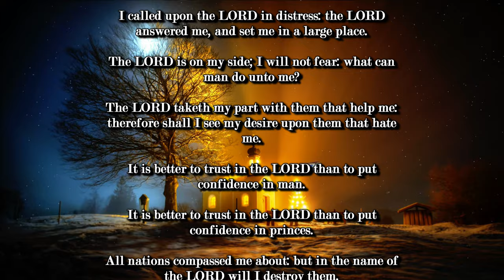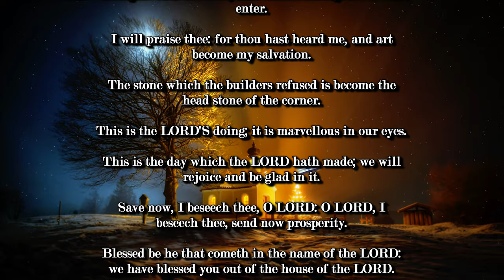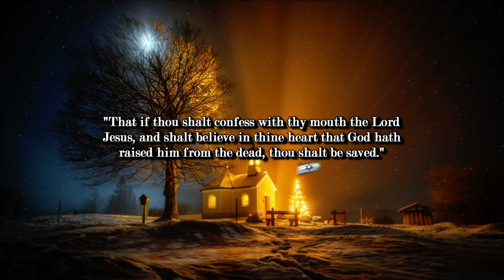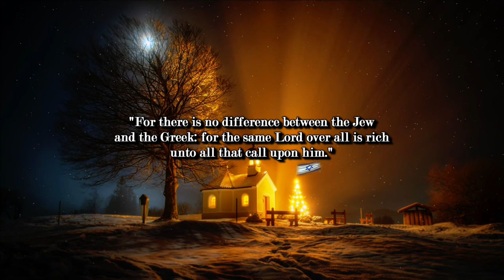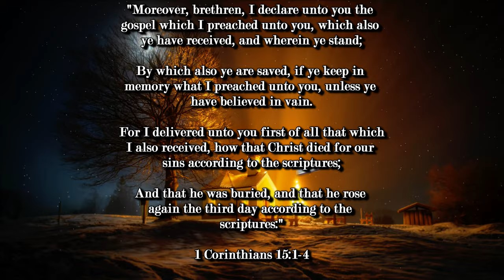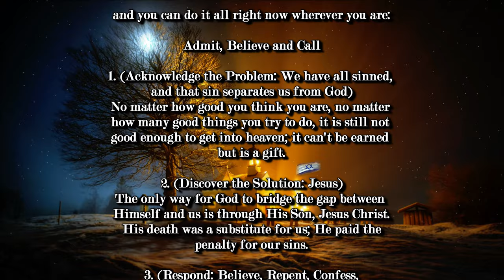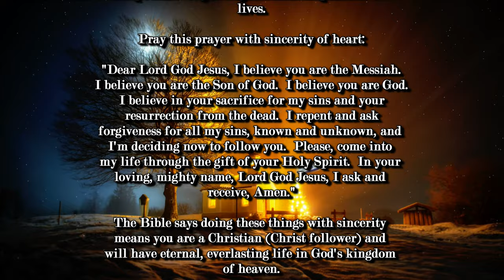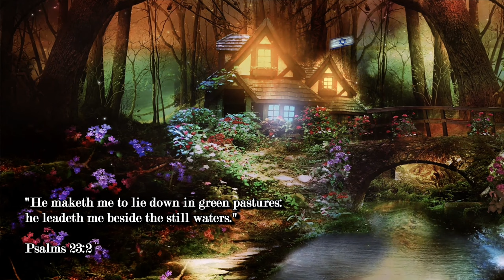BIBLE PROPHECY UPDATE: LET ISRAEL NOW SAY HIS MERCY ENDURETH FOREVER! PRAISE JESUS RAPTURE IMMINENT!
Silent night.

Holy night.

If you haven't done so already, come to Jesus this Christmas season.

1. (Acknowledge the Problem: We have all sinned,

2. (Discover the Solution: Jesus)

3. (Respond: Believe, Repent, Confess,
lives.

Pray this prayer with sincerity of heart:

receive, Amen."

of heaven.

(Ephesians 2:8-9)

scriptures:"

(John 14:6)

house."

(Acts 16:31)

"Silent Night"
Music Performed by DJ Williams

Original Imagery:
Joe Hackney / Pixabay

Scriptures:
Authorized King James Version